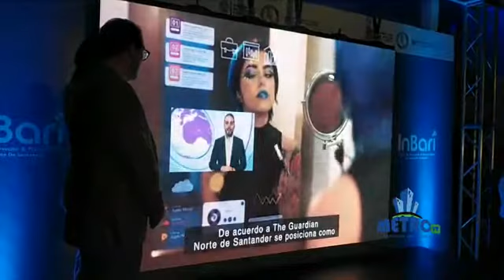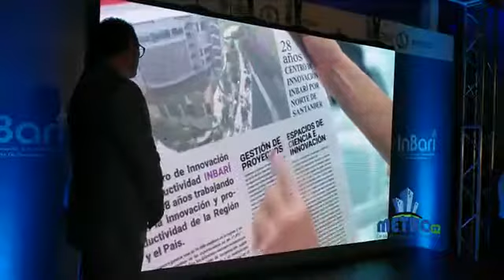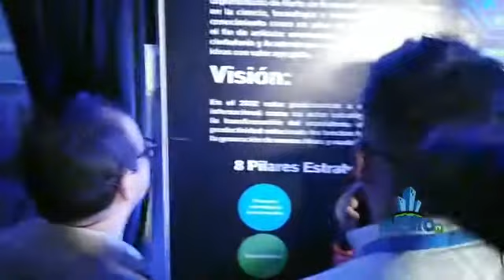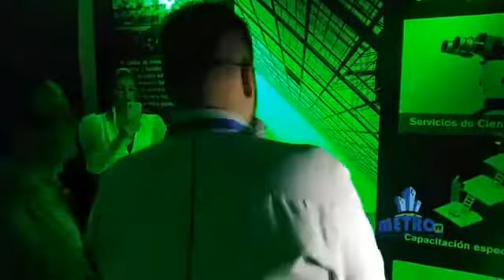Gobernador Silvano Serrano Lanza el Centro de Innovación y Productividad por Norte de Santander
COPYRIGHT: METROPOLITANAPRODUCCIONES ©

•TELEVISIÓN METROPOLITANA.